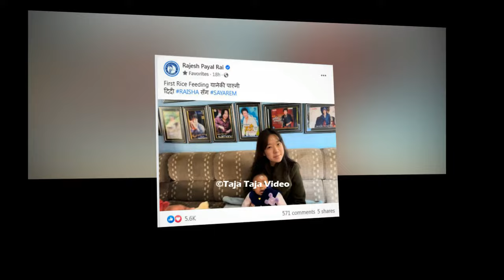राजेशपायल राईले लुकाउदा लुकाउदै गरे पास्नीमा छोराको तस्बिर सार्बजनिक rajesh payal rai son sayaram